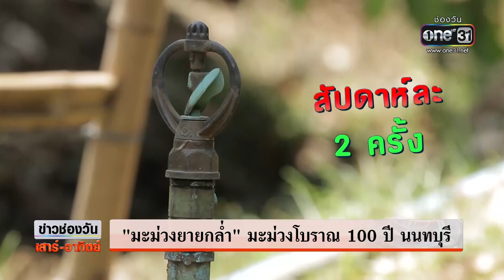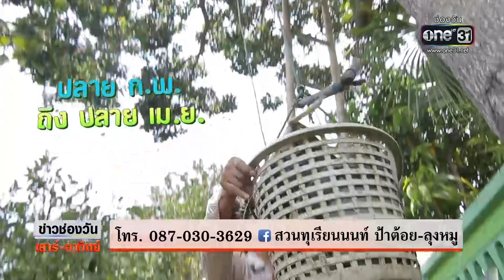"มะม่วงยายกล่ำ" มะม่วงโบราณ 100 ปี นนทบุรี | ข่าวช่องวันเสาร์อาทิตย์ | ข่าวช่องวัน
ใครที่ชื่นชอบมะม่วง วันนี้มาแนะนำให้รู้จัก "มะม่วงยายกล่ำ" เป็นมะม่วงสายพันธุ์โบราณของนนทบุรี อายุกว่า 100 ปี หากินได้ยาก ขายได้ราคาดี ไปดูการปลูกมะม่วงยายกล่ำ กับ คุณธรรมิก โชติช่วง